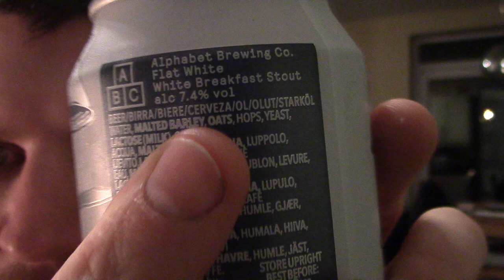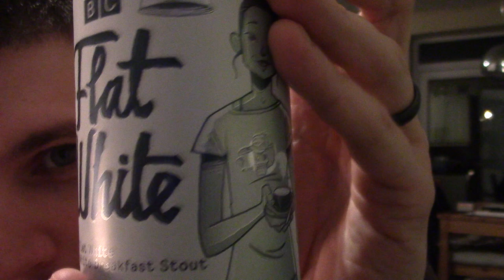Booze and Talk 96 - Flat White Stout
Mancunian hipster beer brewed with milk and coffee.